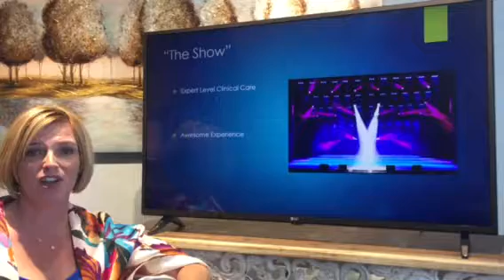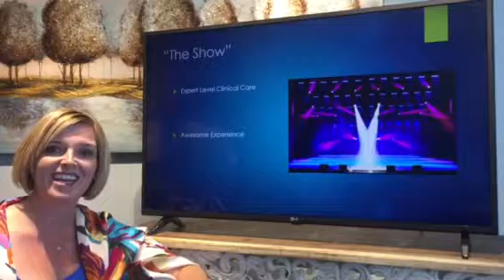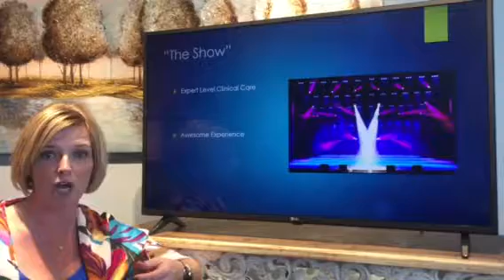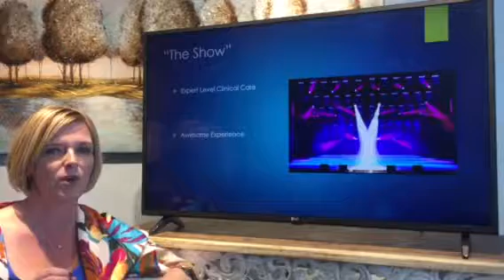NFB-X 8 Keys Video 11: “The Show” for Lasting Success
Dr. Trish Leigh brings the 8 keys for lasting success as a Neurofeedback Expert together in this video. Create "The Show" to give your patients the highest lvel of care and the most awesome experience possible.